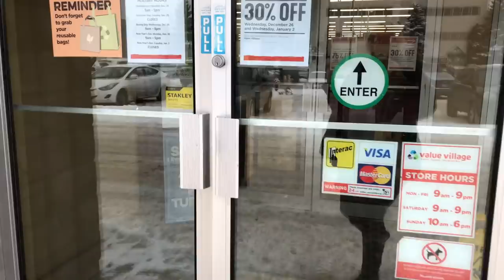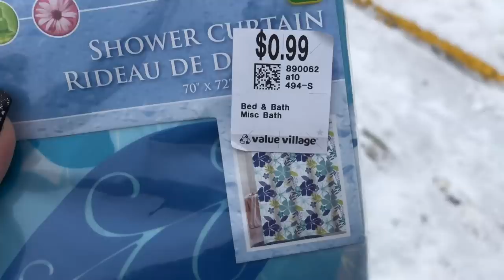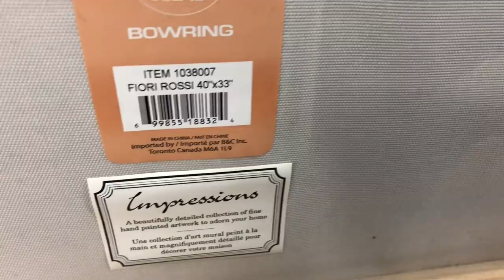HOLIDAY THRIFT WITHDRAWLS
WINNIPEG, MANITOBA
CANADA R2V2G8